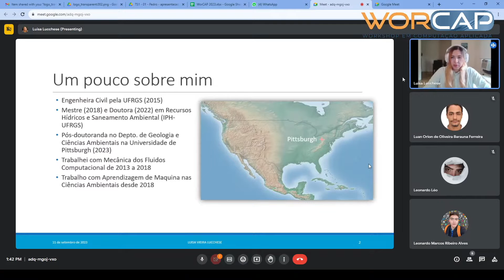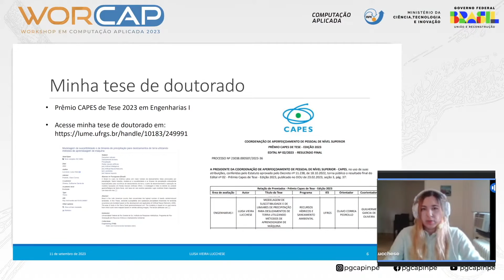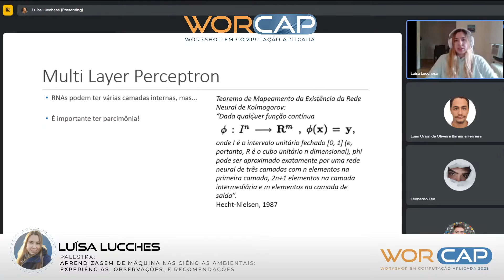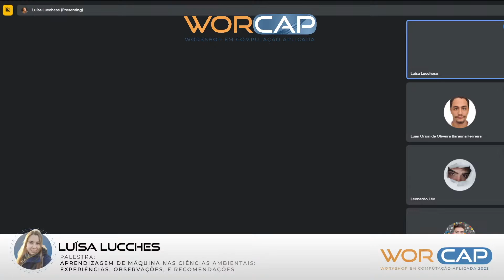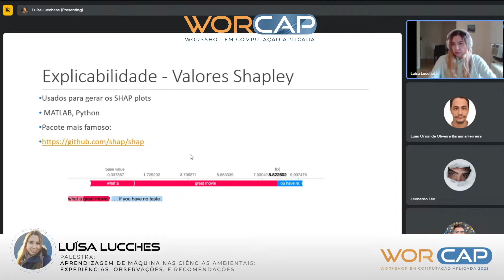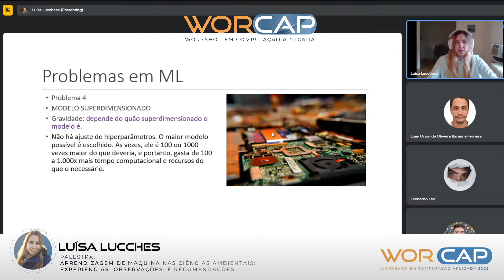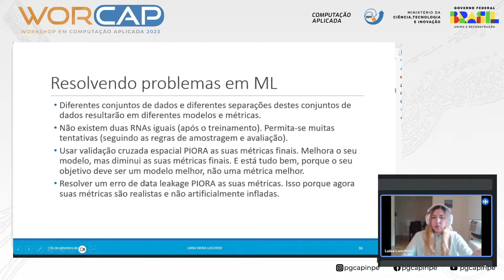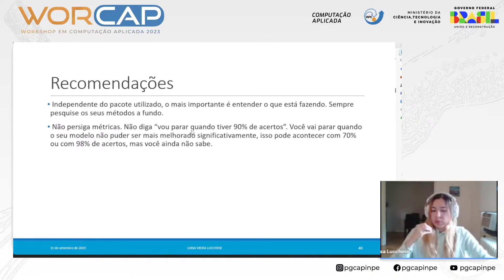Dia 1 - Aprendizagem de Máquina nas Ciências Ambientais - Luísa Lucchese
WorCAP 2023, Dia 1 - Aprendizagem de Máquina nas Ciências Ambientais: experiências, observações, e recomendações - Luísa Lucchese

Apresento um apanhado das minhas experiências de pesquisa com Aprendizagem de Máquina (AM) nas áreas de Hidrologia, Desastres Naturais, e Geociências. Falaremos dos principais problemas que são encontrados na modelagem de sistemas ambientais com AM e como evitá-los ou resolvê-los. Também falaremos brevemente sobre alguns métodos populares de AM e suas particularidades, e de inovações na área de Inteligência Artificial Explicável. Em seguida, teremos um momento para perguntas, comentários, e discussões.